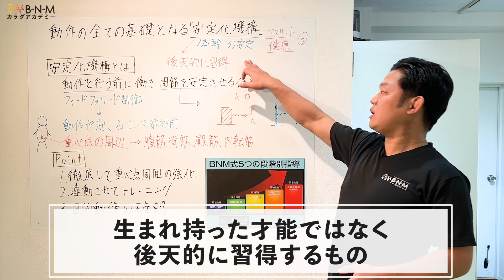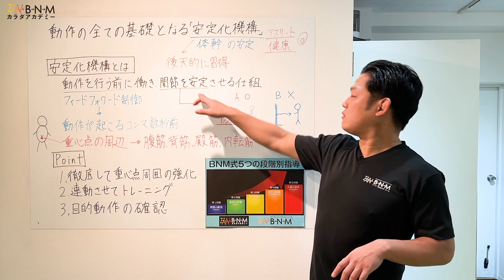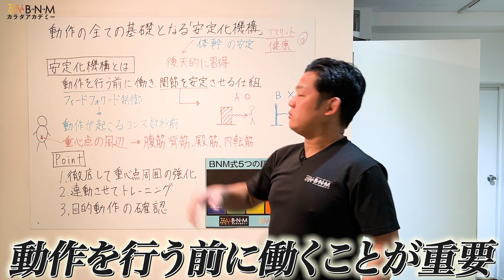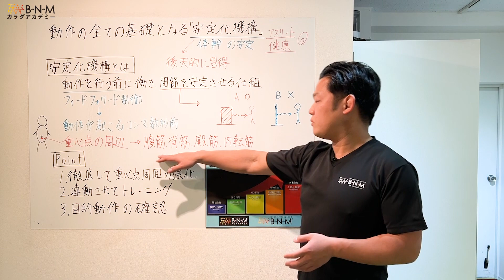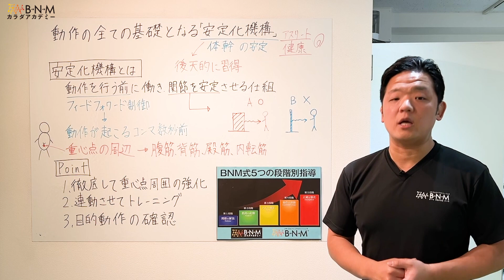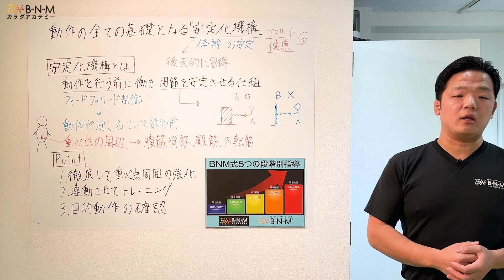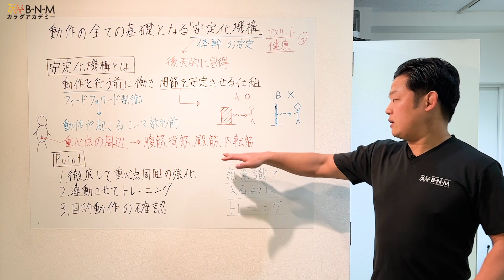【丹田】達人の強さの正体！実は重心点の周りにある安定化機構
どうも、BNMカラダアカデミーの山根です！

丹田から力が〜とかよく聞くワードですが、本当に理解してますか？
正確には臍下丹田（せいかたんでん）と言いますが、正直現役の時に理解できなかったので、本気で勉強した結果、理論的に説明可能になり再現できる理論になりましたので、ぜひ参考にしてみてください。

0:05 オープン
0:39 本編
7:53 撮影を終えて

【代表トレーナーの山根プロフィール】
・メディカルパーソナルトレーニングBNM代表
・元日本オリンピック委員会強化スタッフ
・医療国家資格　柔道整復師
・国民体育大会京都府代表トレーナー
・メディア「美ST」「anan」「日刊スポーツ」掲載

【ボクシング亀田和毅選手とのコラボ動画】

「〇〇について解説してほしい！」
「□□のエクササイズを知りたい！」
「△△ができるようになるにはどうしたらいい？」
などご要望あれば、ぜひコメントください！